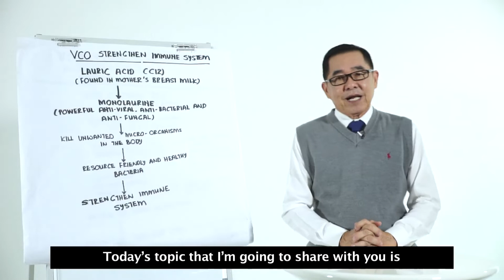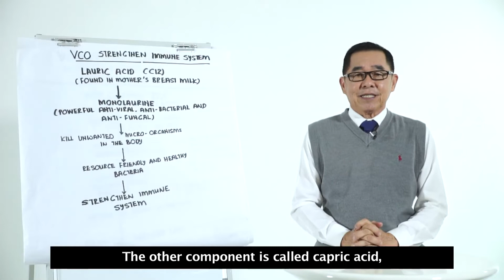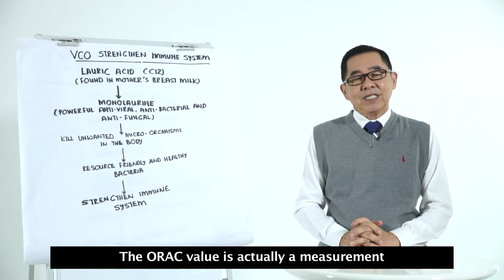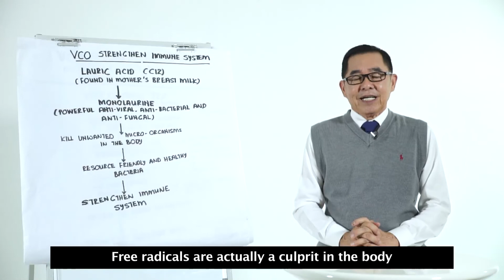Chapter 2 - Virgin Coconut Oil and the Immune System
How the unique medium-chain fatty acids in virgin coconut oil boost immunity in your body.